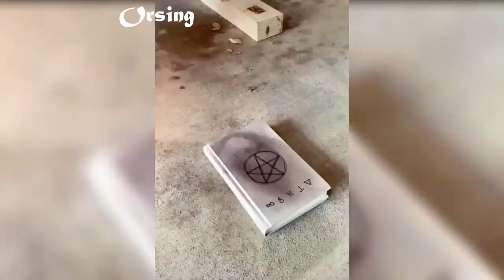funny Compilation tiktok video part :115